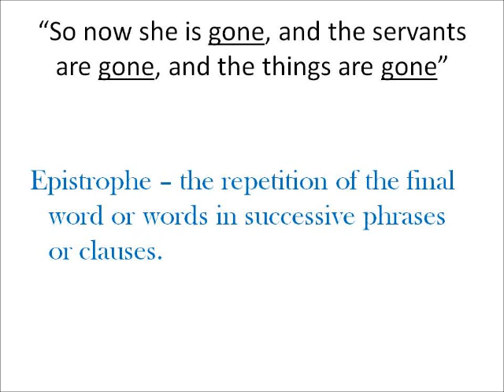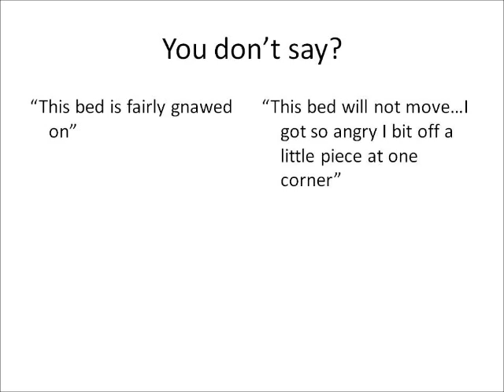Yellow Wallpaper four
a read aloud, with images, of the ending of Gilmans' "The Yellow Wallpaper"